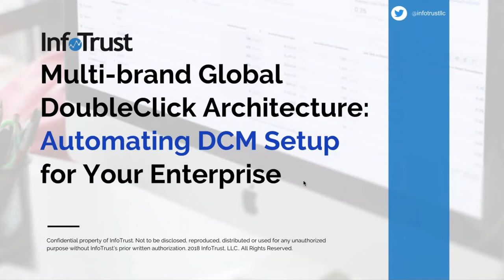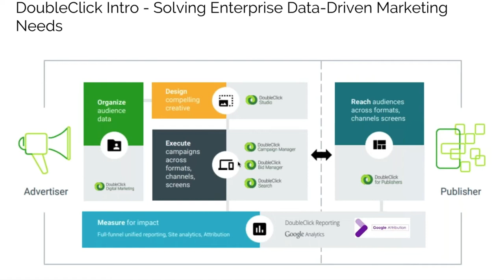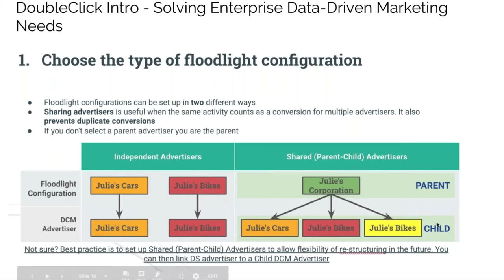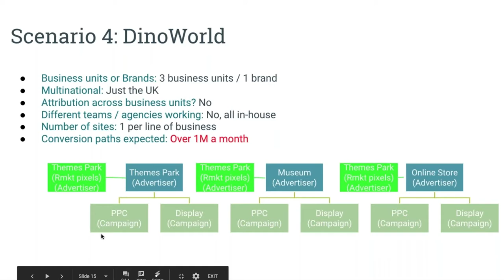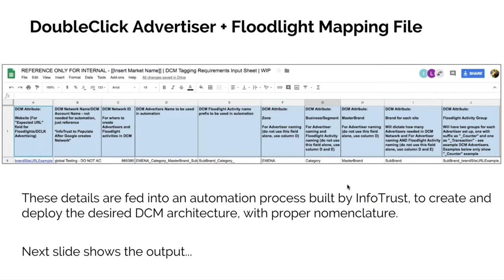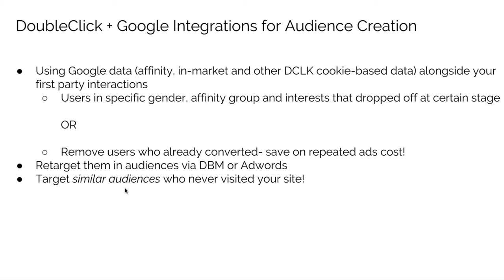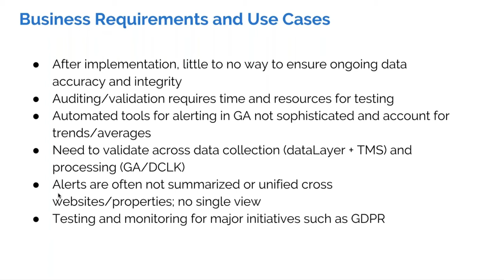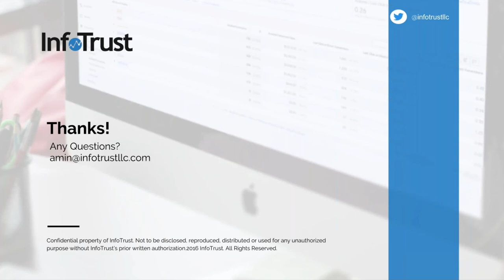[Webinar] Multi-brand Global DoubleClick Architecture: Automating DCM Setup for Your Enterprise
In this webinar, Amin examines everything you need to know about architecting DoubleClick for your multi-brand enterprise and how to scale and automate deployment.

Want the slides?